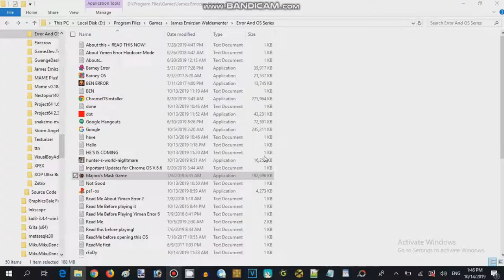Majora Mask Quiz Game - Failure Attempted 13 (2016,17 Record Guy 626)